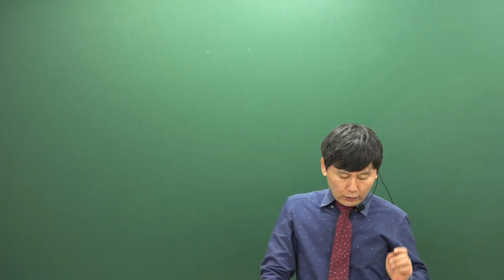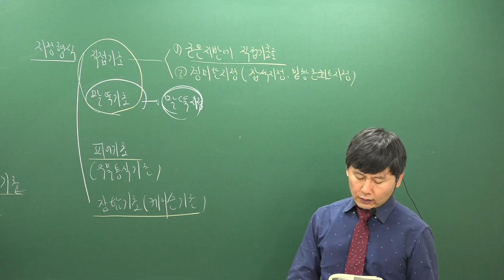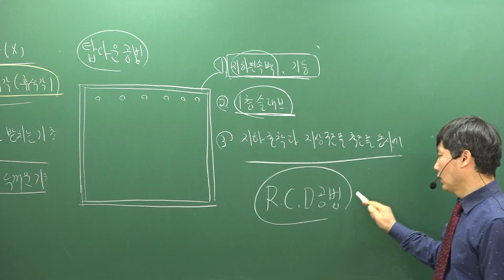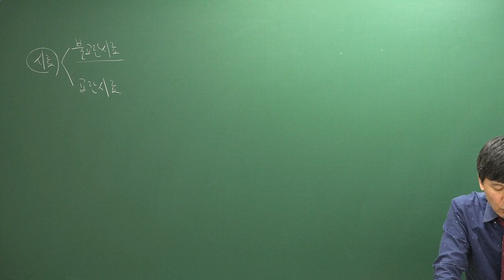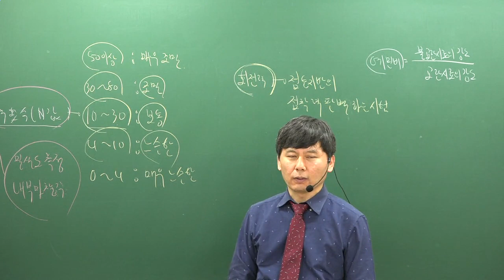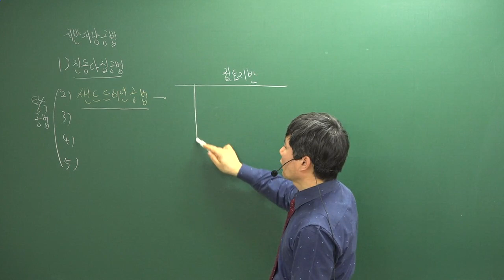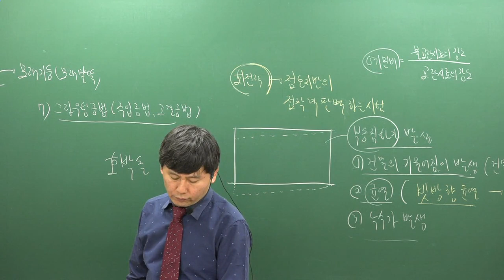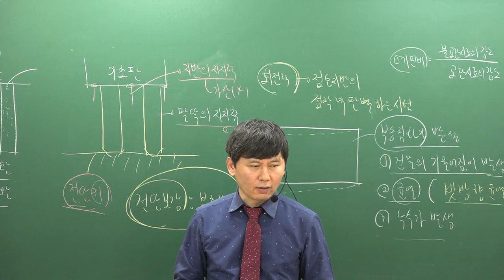[주전무] 2019년 주택관리사 시설개론 심화이론과정 2-3